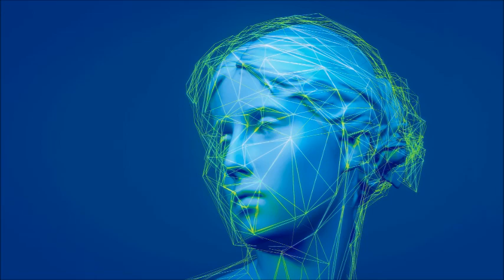EUROPEAN SPRING COLLECTION 2024 D T T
VA MUSIC - MELODIC TERCHNO